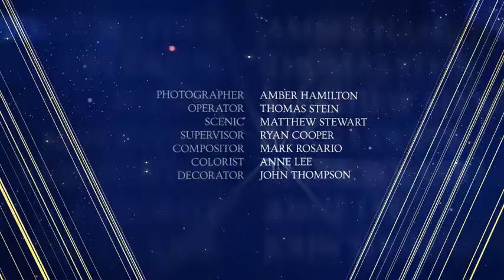Awards - After Effects Project Files - Videohive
Very easy color change. Five color schemes
Modular elements

Opener ( 01:05, 12 placeholders )
Bumpers ( 00:10, 00:06, 2 versions )
Slideshow ( 02:35, 30 placeholder )
Lower Thirds ( 00:08, 3 versions: center, left, right )
Best Actor ( 00:10 )
Best Actress ( 00:10 )
Best Nominees ( 00:10 )
Frame Screen ( 00:20 )
Two Screens ( 00:20 )
Four Screens ( 00:20 )
Transitions ( 00:02, 3 versions: logo, title, empty )
Closing Credits ( 01:03 )
Backgrounds ( 00:20, loop )